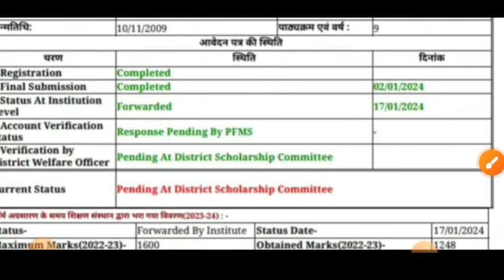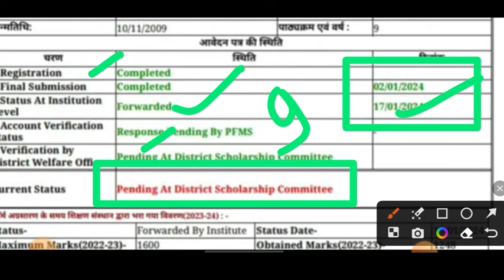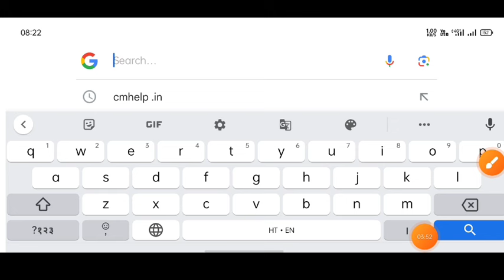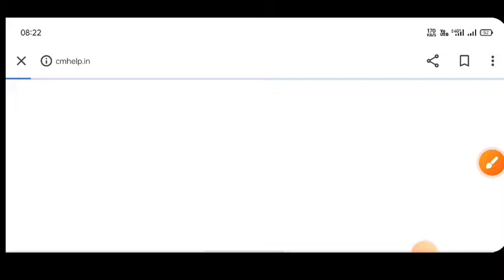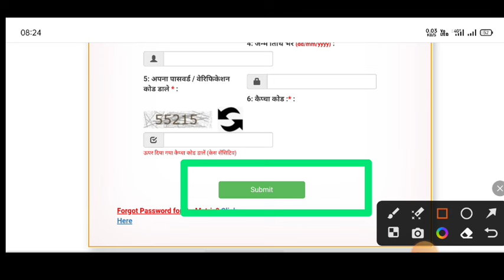up scholarship latest news today/up scholarship latest news/up scholarship Status 2023-24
Download Cric Win App and Get Rs.50 and Win FREE Recharge, Headphone and many more Prize Every Day.

75 percentage not attendance status verify kaise karen

upscholarship
upscholarship2023-24

committee
national scholarship
2023-24

scholarship up
upscholarship